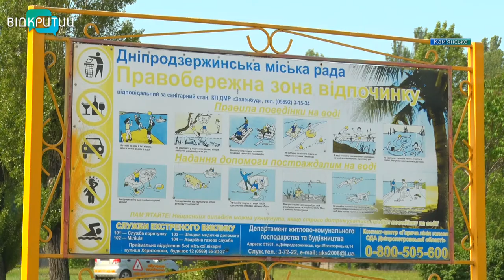Спортмайданчики, велодоріжка та LED-освітлення: у Кам’янському збудують сучасну набережну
Оновлять пляжну зону, облаштують спортивні майданчики та прокладуть велодоріжку. Це лише деякі елементи правобережної набережної, яку планують збудувати в Кам’янському. У міськраді кажуть, до кінця 2020-го розроблять проєктно-кошторисну документацію, а вже наступного року розпочнеться будівництво.